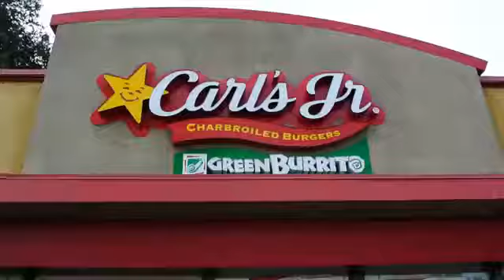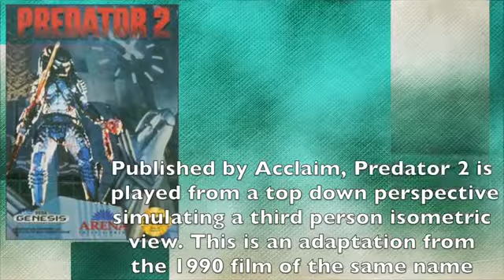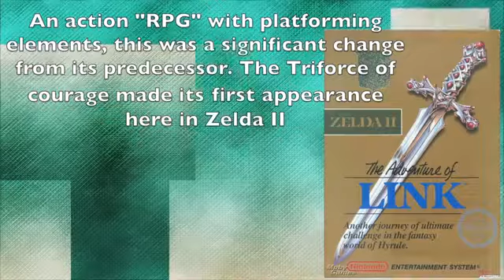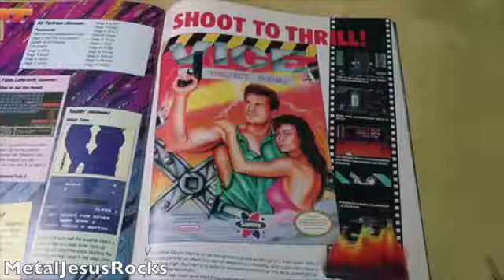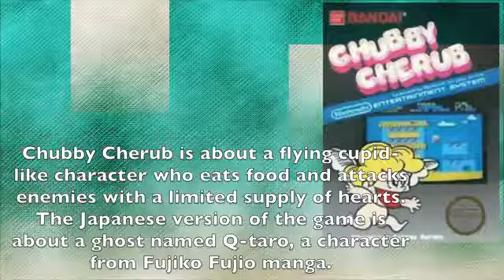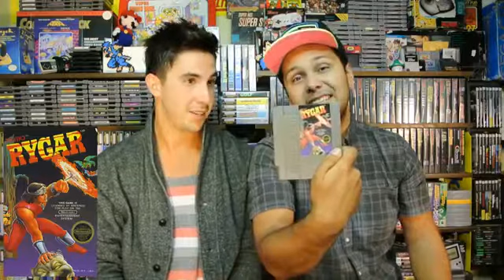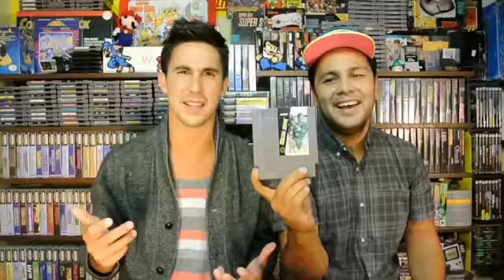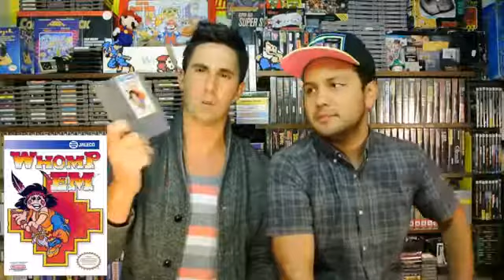TheNesPursuit - Episode 28 - Smokin' with Snakes!